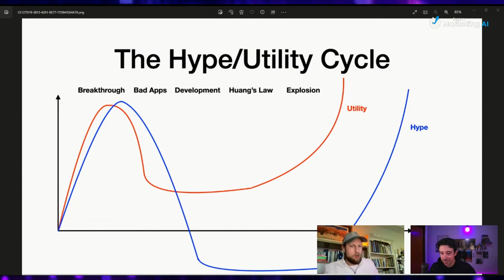AI Will Do THIS In The Coming Months!!!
Here's a bold prediction:

In the coming few months, there's going to be a LOT of people lamenting that AI is 'all hype'.

The same thing happened with the internet, digital cameras, Google ads, and crypto.

So here's what you need to keep an eye out for!